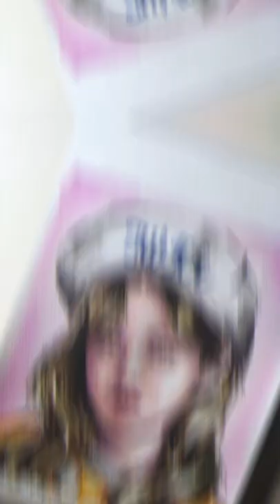TWICE Jeongyeon portrait